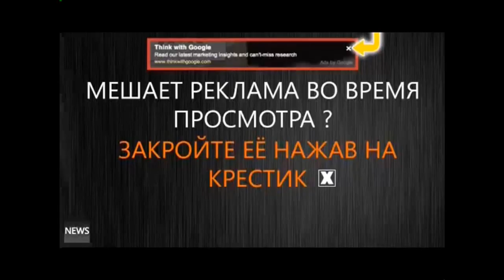ISCON KRISHNA TEMPO in Pattaya पटाया 芭堤雅 พัทยา باتايا Πατάγια 파타야